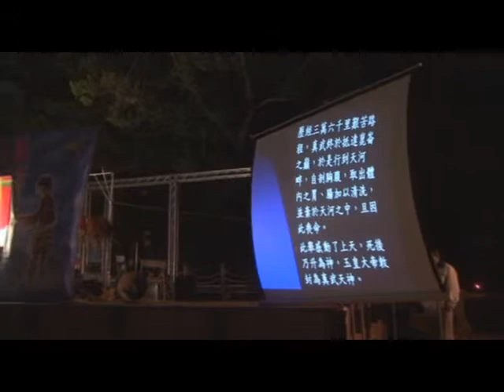衛武營ing紀錄片，掌中戲劇團真武收妖